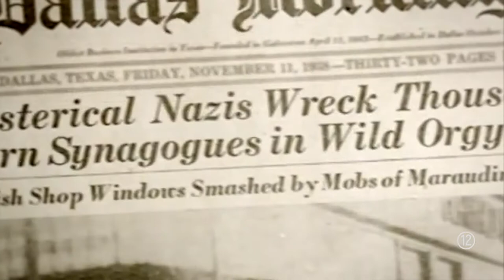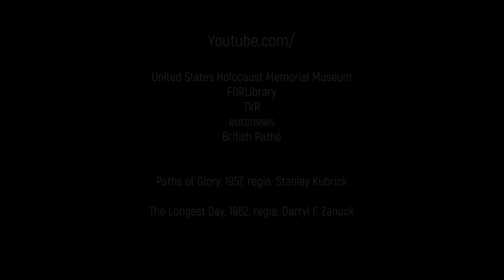Români drepți între popoare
O scurtă prezentare a câtorva personalități care s-au implicat în salvarea evreilor din România regimului Antonescu: regina Elena, Viorica Agarici și Traian Popoviciu.